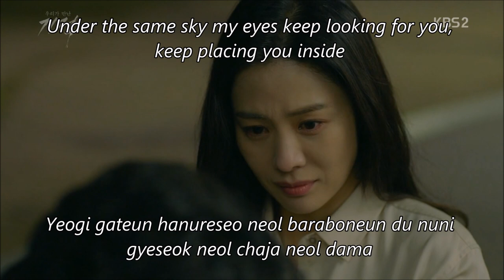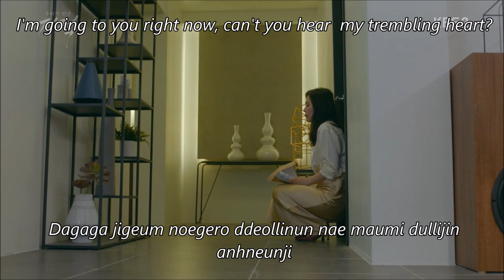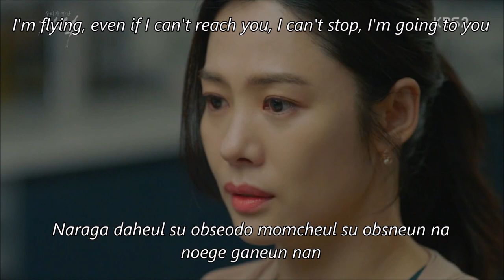[MV] Jang Woo Ram (장우람) - If I Come To You (지금 너에게) The Miracle We Met (우리가 만난 기적) OST Part 4 Lyrics